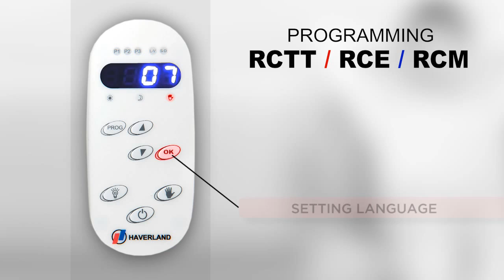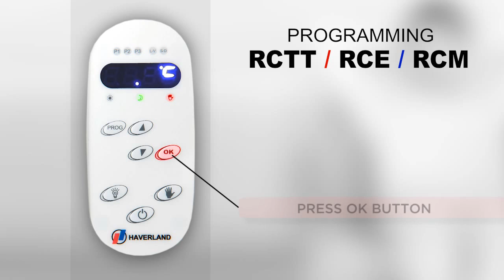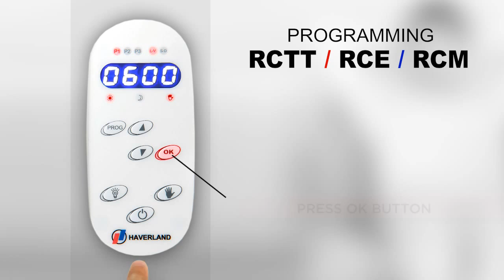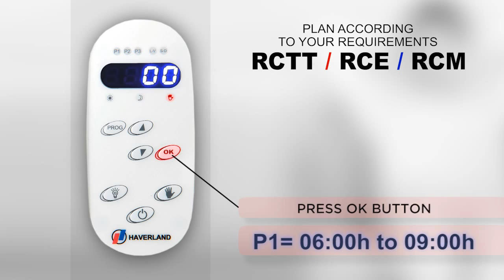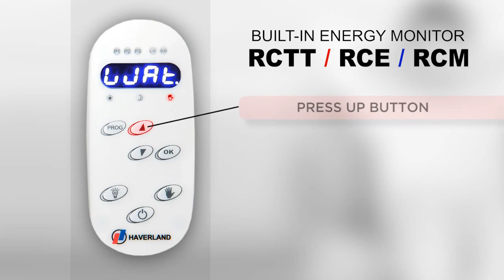How to program RCTT, RCE, RCM Haverland Electric Radiators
Here is instruction video how to program RCTT, RCE and RCM electric radiators from Haverland.